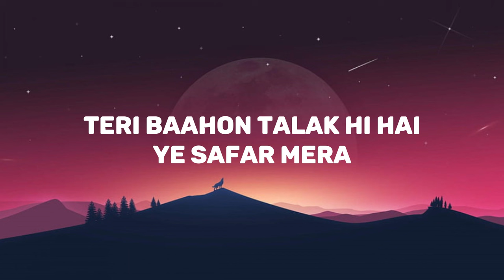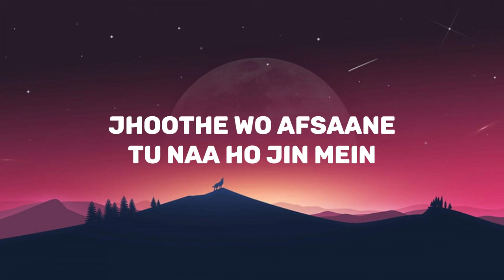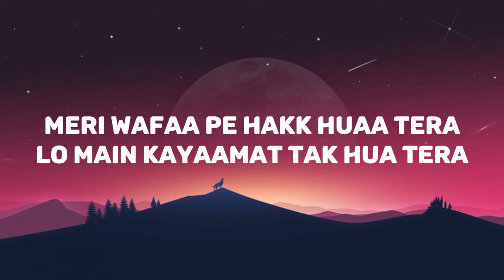O Maahi - LYRICS | Dunki | Arijit Singh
Hi guys! Welcome to Musical LOFI's. I hope you will enjoy this song.

Song: O Maahi

* The copyright (s) is (are) Solely owned by the companies/

Original - Artist(s)/Record-label(s) All the contents are strictly done For a promotional purpose*